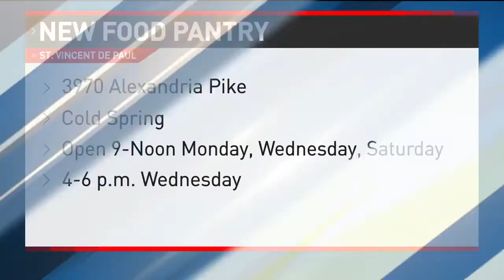St. Vincent de Paul opening new food pantry in Kentucky